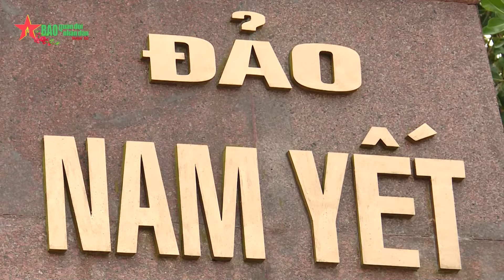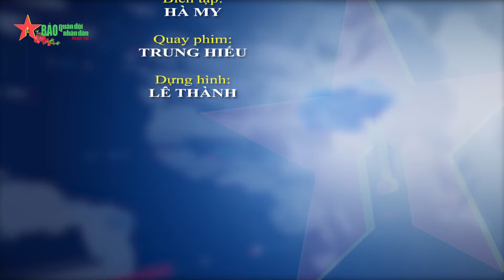Những cánh thư vượt sóng Trường Sa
Ở nơi tuyến đầu của Tổ quốc, cán bộ chiến sĩ Trường Sa nhận được tấm lòng được gửi từ đất liền. Những cánh thư vượt sóng được gửi đến các anh với tình cảm thật đặc biệt.